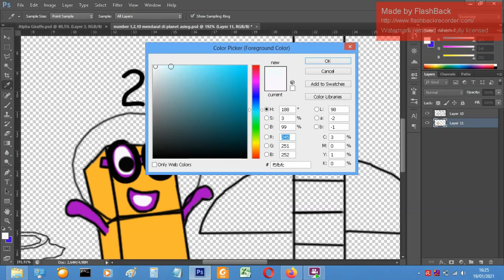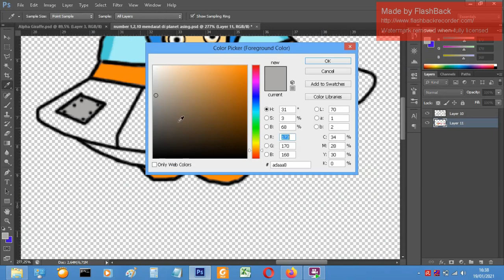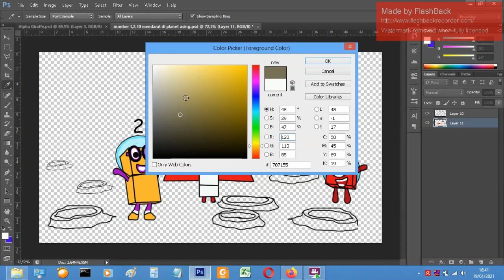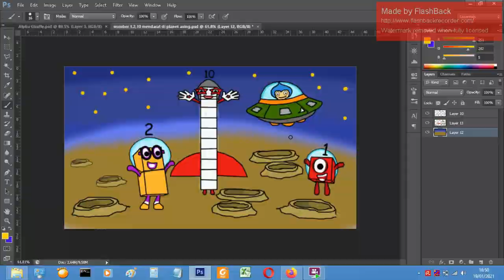You can reach the moon with numberblock 10 - Numberblocks fanmade coloring story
Numberblocks fanmade
Numberblocks song

Tools: Photoshop cc 2018
Recorder: OBS studio
Edited video : Filmora